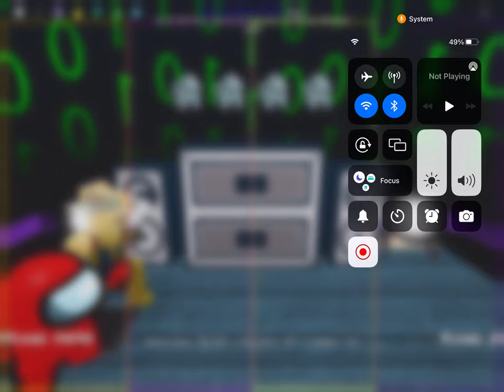All sonic songs